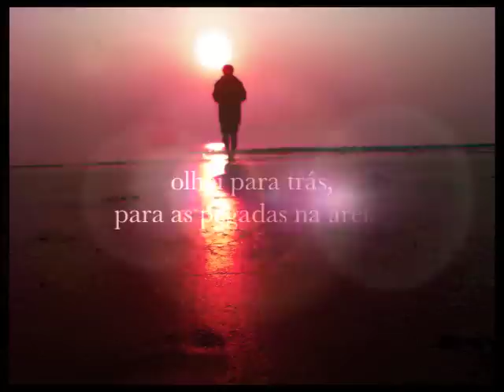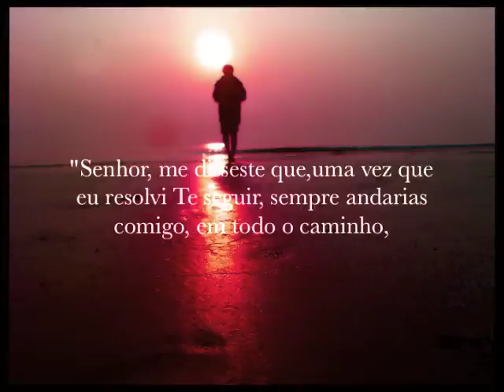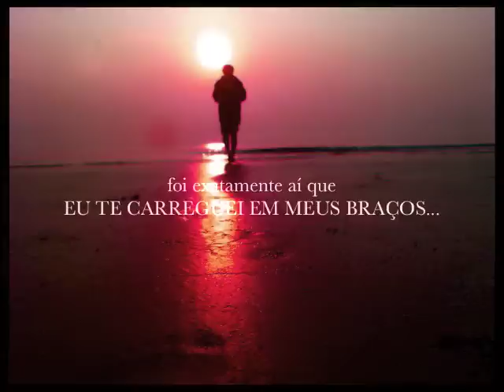Pegadas na Areia - Homenagem a todos aqueles que se sentem sós na Jornada da Encarnação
Para você se sentir melhor e nunca só!
NÓS NUNCA ESTAMOS SÓS...